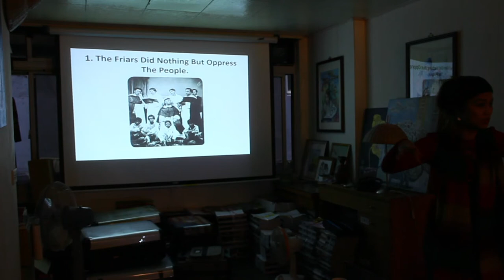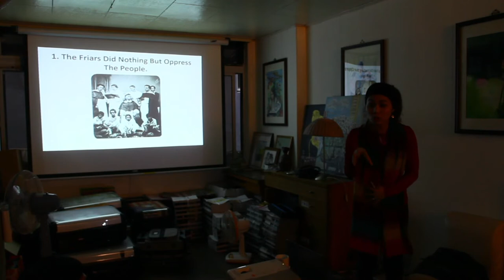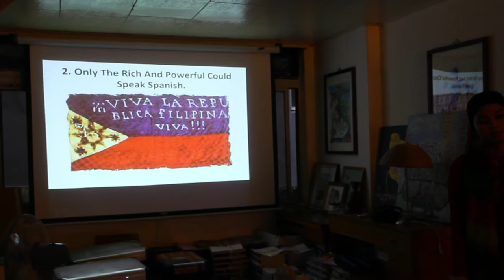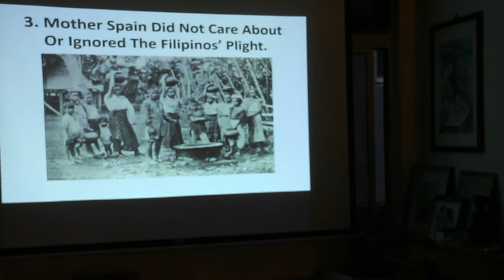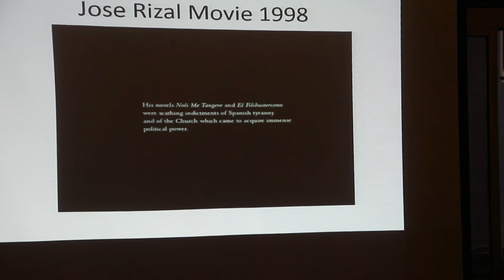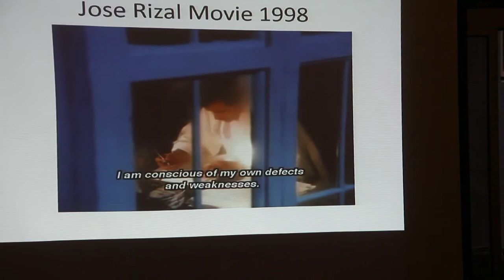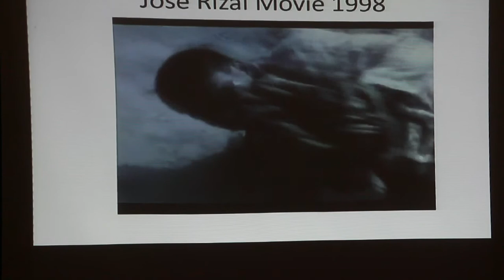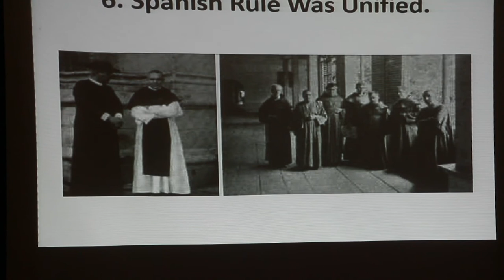Jan 23 2016【東南亞人物講座】運筆如劍的菲律賓國父黎剎 The role of Dr. Jose Rizal in the Philippine History 5/7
與談人：黃琦妮Genevive Pajo Paliota Huang（中文進行）

黎剎(Jose Rizal)，是菲律賓詩人、眼科醫師，也是為民族運動奔走的改革家。他以鮮血喚起人民的覺醒，也換來菲律賓民族自決的曙光！

別了，祖國，艷陽之土，
南海之珠，失去的樂園，
我樂於把這凋零之軀獻給你，
即使再年輕，再健壯，再幸福，
我仍然毫不憐惜，把它獻給你。

摘自黎剎，《永別了，我的祖國》

【講者簡介】

黃琦妮（Genevive Pajo Paliota Huang），菲律賓師範大學畢業，結婚來台，家住淡水。黃琦妮的英文說得優雅漂亮，曾在Tutor ABC擔任老師。她也很關心菲律賓移民工在台灣的生活，組織了一個菲台協會，協助在台移民工了解台灣社會，並提供急難救助的諮詢，並常常募捐物資協助家鄉的偏鄉小學。

2013年，她是外婆橋獲獎團隊之一的新住民，當年的評審會剛結束，她很緊張地問我：姐姐，誰會得獎呢？我好希望我們全部都可以回去！那一年，很幸運有長榮航空的免費機票和方大哥的贊助，三組外婆橋統統都回去了。她在家鄉宿霧拍的紀錄片（

2014年，黃琦妮擔任第一屆移民工文學獎的母語評審。2015/12/14移民工文學獎作品集新書發表會，她帶著全家來到燦爛時光，以母語評審的身分致詞，開開心心和大家交朋友。

黃琦妮在燦爛時光看到菲律賓國父黎剎（Jose Rizal）的中文傳記，很想向台灣朋友介紹黎剎這位不上戰場、但運筆如劍，最終促成菲律賓掙脫西班牙而獨立的傳奇人物。

Chini Huang or better known as Gen is a 33 year old Filipina. A patriot, a nationalist and a philanthropist. She is a graduate of Bachelor of Secondary Education with Social Science as her field of concentration. This major intensified her passion in knowing foreign culture as well as understanding their distinctive way of life. When Gen saw the photograph of a book in mandarin version honoring Dr. Jose Rizal posted in Southeast Asian Bookshop and cultural center in Zhong-He (中和燦爛時光東南亞書店), she has the burning urge of conducting a lecture and open forum focusing on his role in the success of Philippine independence. If some Taiwanese people have the curiosity then this is more than enough to share his contributions as the National Hero of the Philippines. This lecture-forum is to be able to introduce the innate talent of the Filipinos and how important is literature in achieving change.

【延伸閱讀】